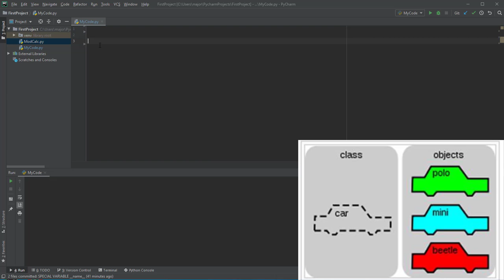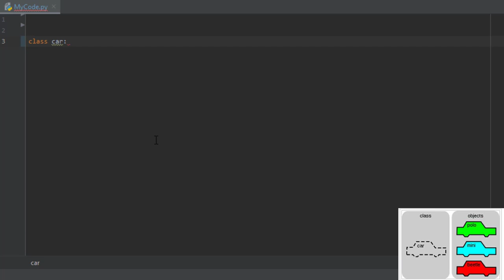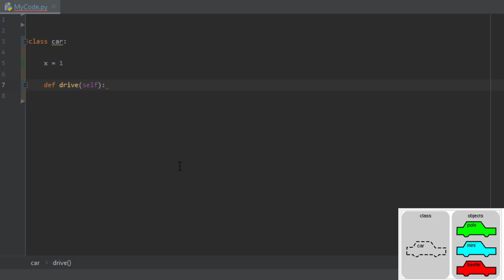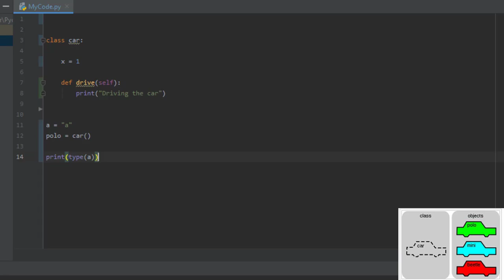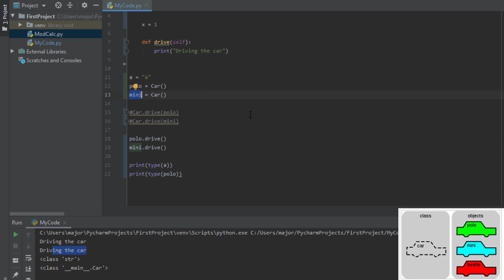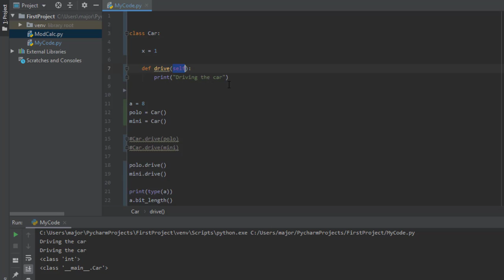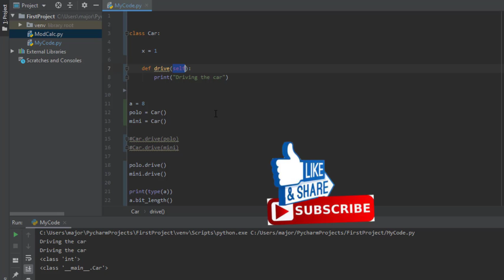40 الفئات و الكائنات في لغة البيثون Using Class and Objects in python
اليوم نكمل دورة برمجة البايثون و نتحدث عن البرمجة الكائناتية و نتناول الفئات و الكائنات في هذا الأسلوب البرمجي ...

للقناة
تقبلوا تحياتي
احمد محمدي